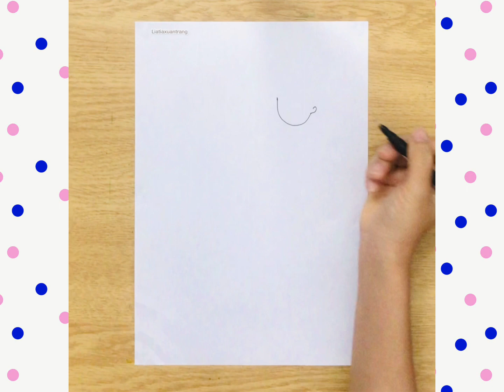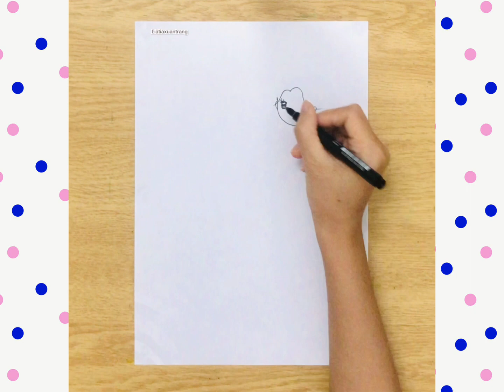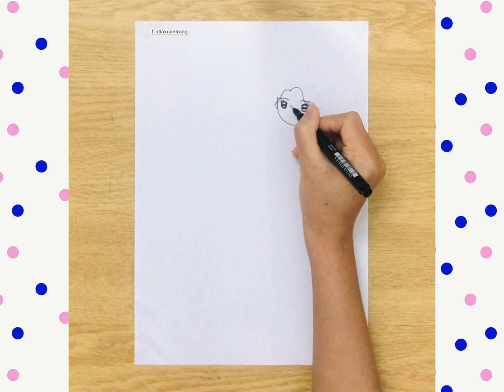Hướng dẫn cách vẽ cô dâu chú rể đơn giản | How to draw wedding easy | Cách vẽ cô dâu chú rể dễ nhất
phối hợp các nét vẽ từ video cô dâu và video chú rể để tạo thành một bức tranh thật dễ dàng luôn nhé. Chúc các bạn có bức tranh dễ dàng.

00:00 Giới thiệu
00:24 Hướng dẫn cách vẽ cô dâu chú rể dễ nhất
10:50  Trang trí bức tranh